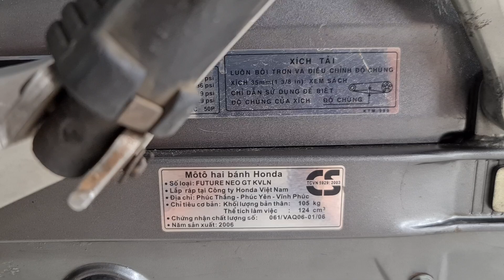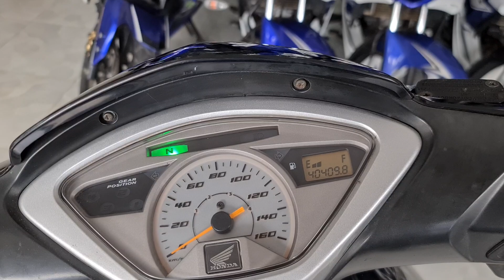Gt 2006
SĐT, ZALO, FB:
0️⃣9️⃣6️⃣1️⃣3️⃣7️⃣4️⃣3️⃣7️⃣5️⃣TRƯỜNG
0️⃣3️⃣2️⃣5️⃣5️⃣5️⃣5️⃣3️⃣3️⃣0️⃣ SANG
UY TÍN - CHẤT LƯỢNG - GIÁ CẢ HỢP LÍ